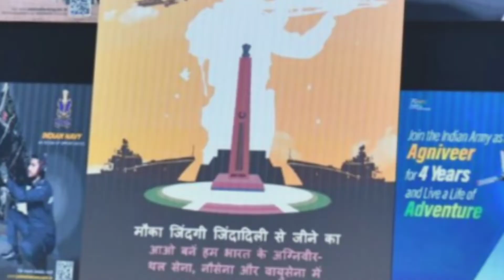Agneepath Scheme Explained |agnipath |Agnipath Recruitment Protest | Agniveer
Agneepath Scheme Explained | Agnipath Recruitment Protest | Agniveer agneepath scheme

नमस्कार दोस्तों वीडियो के अंदर इस टॉपिक को लेकर संपूर्ण जानकारी दी गई है इसलिए आप इस वीडियो को पूरा देखिए और लास्ट तक  देखिए और जानकारी के लिए कृपया चैनल को सब्सक्राइब जरूर करें।